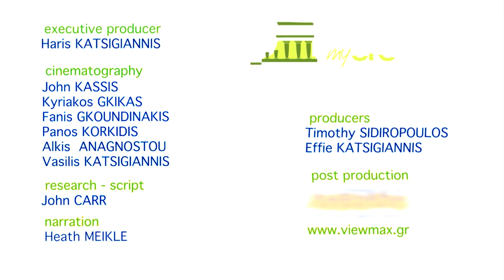Crete | Elounda Village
Crete | Elounda Village. If any place in Crete can be called exclusive, Elounda is the place. The ultra-luxurious beach hotels fronting the Gulf of Mirabello in eastern Crete have for years been the playground of the wealthy and famous, and tend to show no signs of slowing down.
The hotels at Elounda contain almost everything for a smart, self-contained holiday -- beaches, pools, a golf resort, restaurants and night life -- without you ever having to step outside the premises. But if you do go farther afield, a few kilometres to the south lies the town of Aghios Nikolaos which has cashed in on the trendiness of the region.
Just offshore lies the islet of Spinalonga, notorious as a leper colony until 1957. Now it's a favourite destination for day trippers who can alternate between bathing and wandering among the ruins of the leper houses.
To get to Elounda from Heraklion, drive east along the main highway to Aghios Nikolaos, turning left at the sign after about 45 kilometres. Alternately, you can take a bus, connecting at Aghios Nikolaos for the 11-kilometre leg to Elounda.